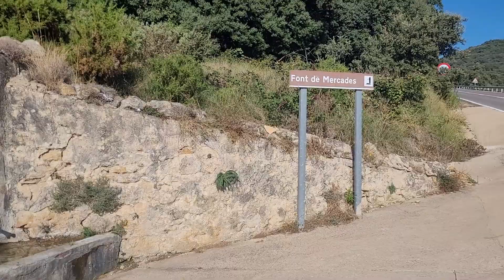Font de Mercaders. Culla. Alt Maestrat.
Font d'escàs cabal, però de fàcil accés, per trobar-se a la vora d'una carretera, en el terme municipal de Culla, prop del mas que li dona nom a la font.

Fonts de la Plana Baixa: Excursions entre Espadà i la mar